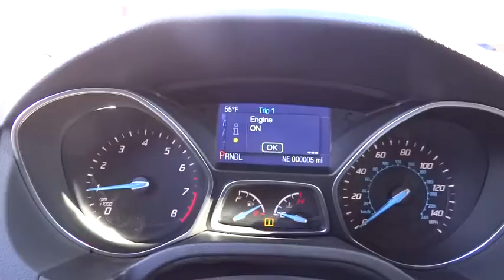2014 Ford Focus Denver, Boulder, Lakewood, Aurora, Cheyenne, Wyoming, CO EL431381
2014 Ford Focus

O'Meara Ford
400 W. 104th Ave.